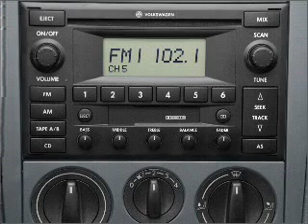2004 Volkswagen Jetta - Dublin CA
Year: 2004
Make: Volkswagen
Model: Jetta
Trim: GLS 1.8T
Engine: 1.8 liter inline 4 cylinder 20 valve
Transmission: Automatic
Color: Gray
Mileage: 39611
Address:
6438 Sierra Court